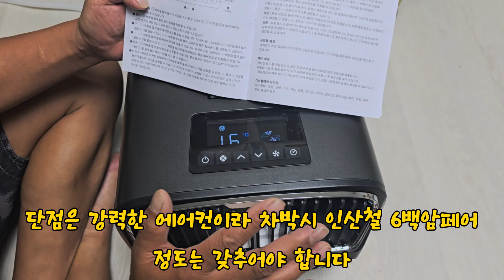휴대용 에어컨 사용시 주의! 시원한 여름 보장 차박 캠핑 가능 쿨윈에어컨